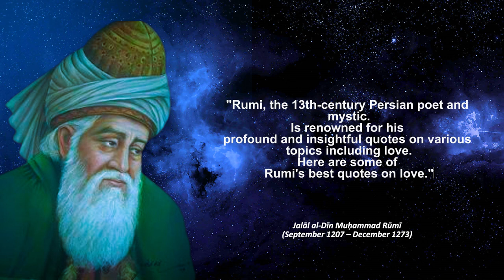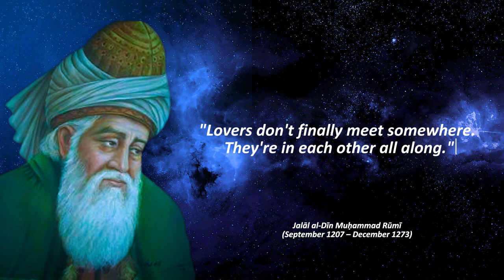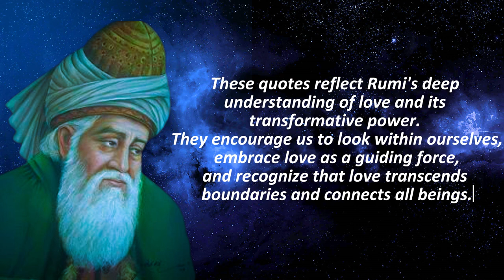Jalāl al-Dīn Muḥammad Rūmī Quotes About Love | Success Library